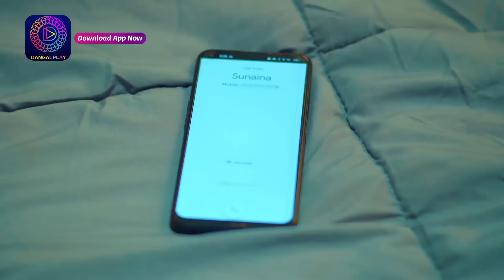Aaina | 21 May 2024 | Special Clip | आईना| Dangal TV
You can watch the Dangal TV channel :
Fastway Channel No: 15
Digena Channel No: 117
Zing Channel No: 119
Tata Play: 177
Sun Channel No : 328